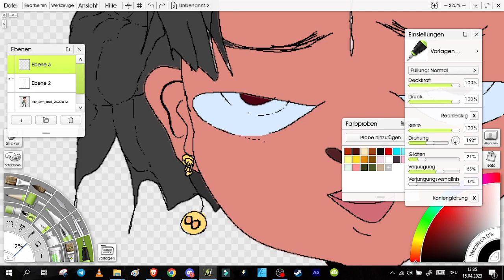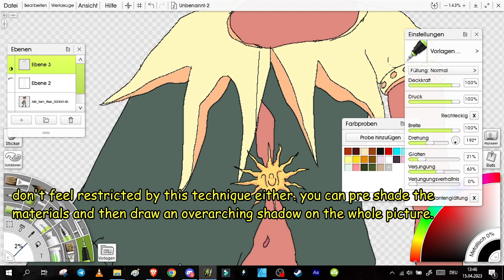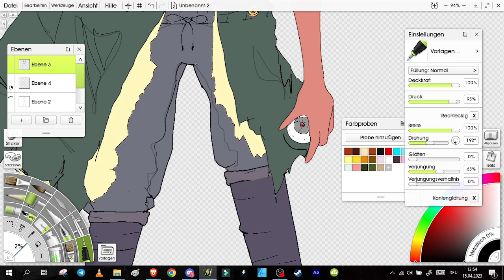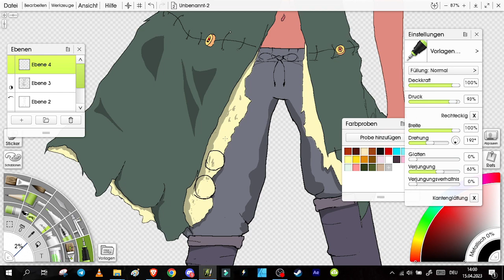tutoral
an art tutorial requested by discord artist g1g1. how to shade better and quicker :)
drawing by g1g1#6098